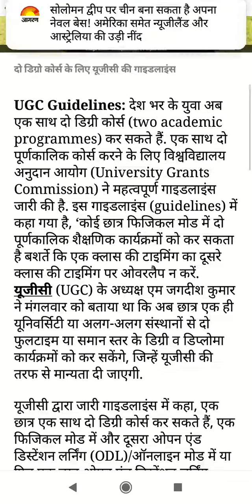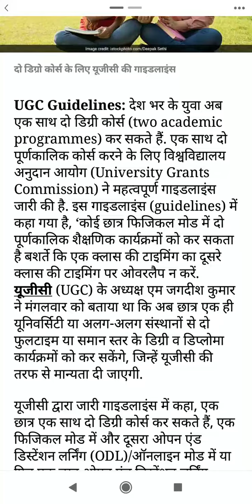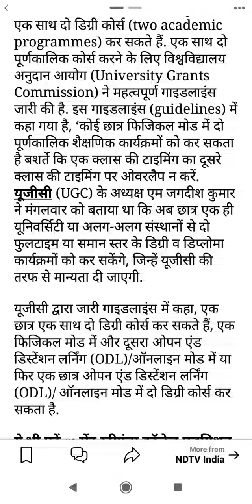UGC नए दिशानिर्देश छात्र दो अलग-अलग कोर्स कर सकते हैं! DEGREE DIPLOMA IN SAME TIME. NIOS,IGNU, OPEN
UGC  GUIDE LINES ABOUT TWO DIFFERENT DEGREE DIPLOMA COURSE IN SAME TIME. NIOS,IGNU, OPEN ETC